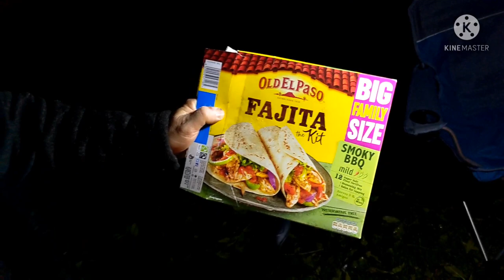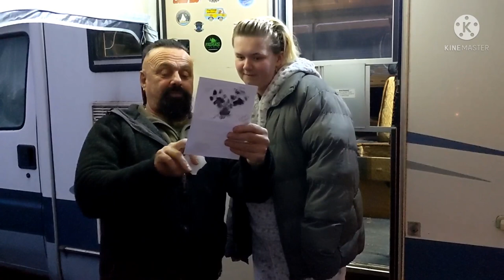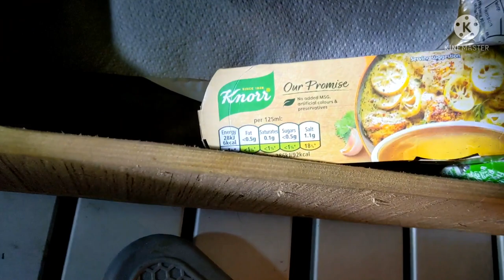Autumn camp..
camping in Autumn
Habberdashers Arms knighton
Dutch oven cooking
cast iron cooking
outdoor Cooking